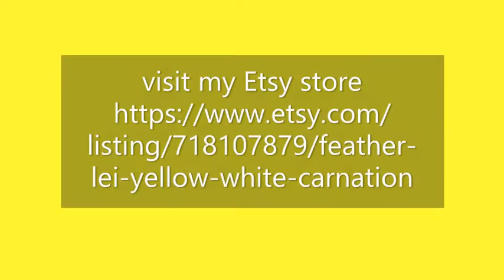Carnation Blossom Feather Lei by Maui Feather Lei Small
Hawaiian Feather Carnation Lei by Aunty Pattie.
Feather work from Hawaii are highly desirable, we carry lei from $75 to $1800, depends on the feather, the time it took to make and the skill of the artist.
The Feather Carnation lei is available to purchase in my Etsy store.